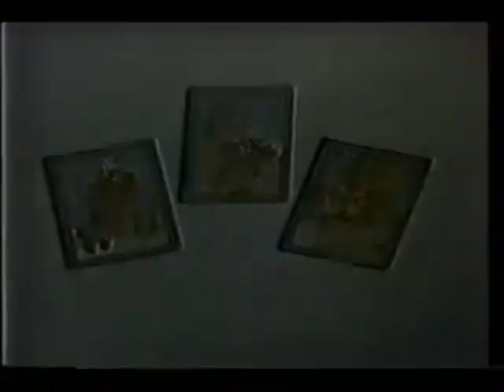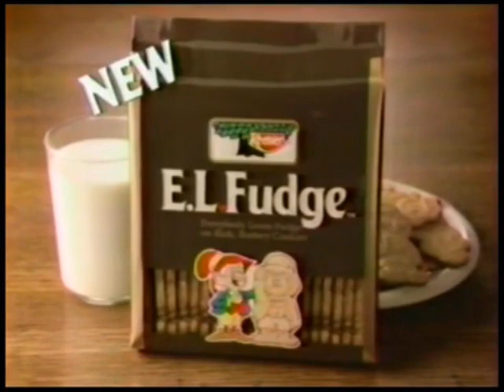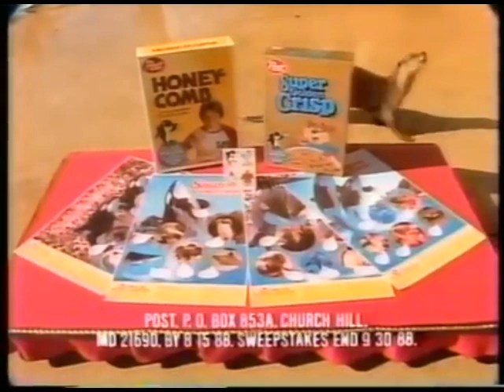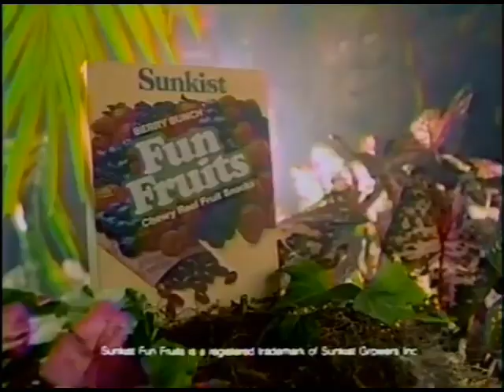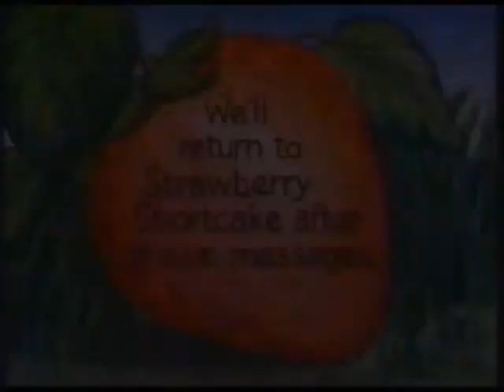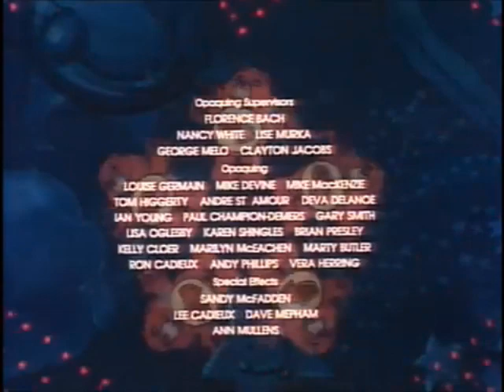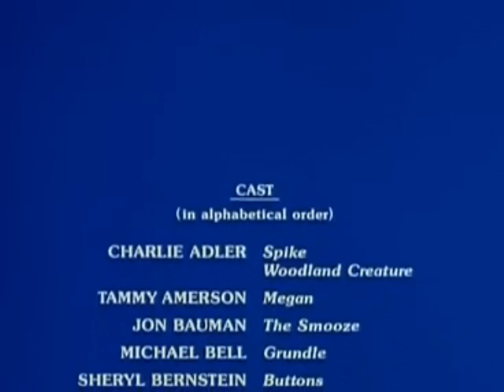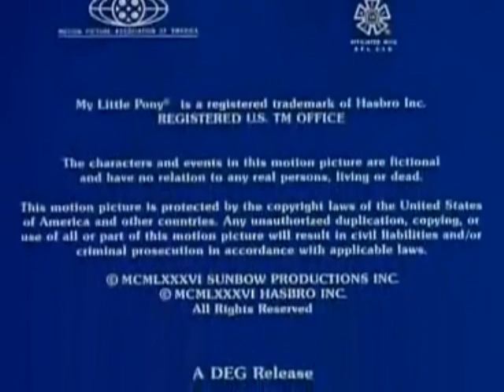Female Cartoon Compilation with commercials and bumpers | 80's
All Female Cartoons from the 80s.

Goldie Gold and action Jack
Punky Brewster
Wuzzles
Rainbow Brite
Beverley Hills Teens
Lady Lovely Locks
Strawberry Shortcake
Care Bears